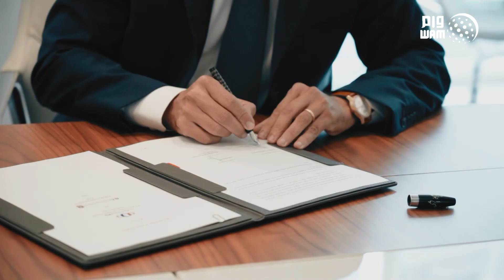اتفاقية شراكة بين "الاتحاد لائتمان الصادرات" و"إعادة التأمين الإندونيسية"